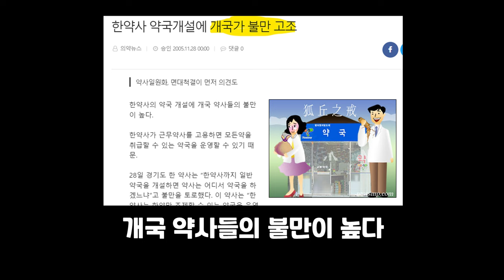대학 학과 추천